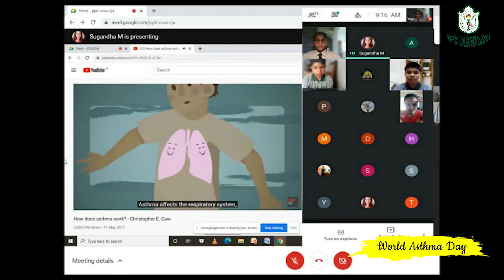Delhi Public School Dibrugarh | World Asthma Day 2021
Awareness Program at Delhi Public School Dibrugarh on WorldAsthmaDay 2021.

School Campus: Air Force Road, Mohanbari, Dibrugarh-786012, Assam